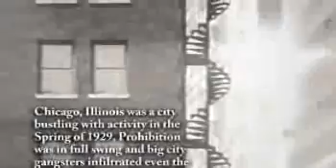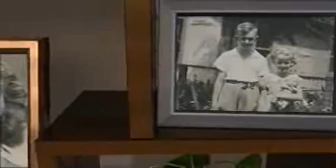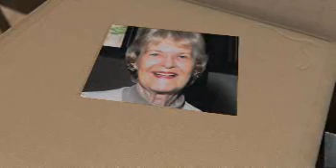Marge Tuinstra - Life Story Digital Video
Life Story Funeral Homes present the life of Marge Tuinstra of Kalamazoo, MI. To read the obituary of Marge Tuinstra, to read the full Life Story, or to leave a memory or comment, please